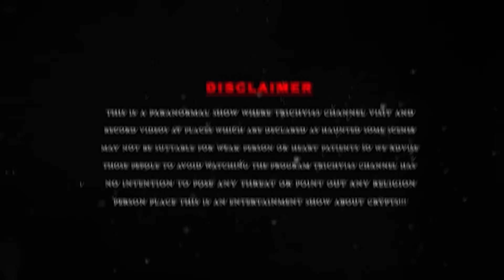I Lost Everything in my Life 😭( I Failed )